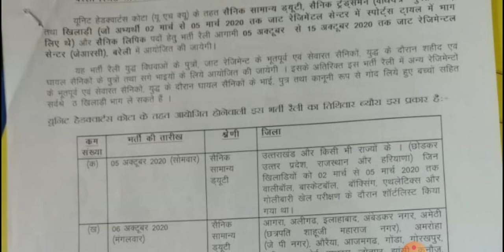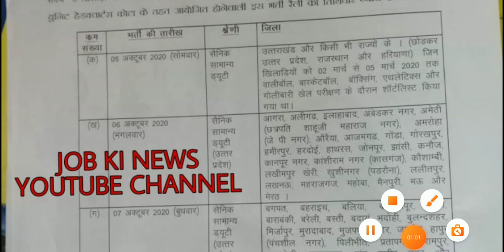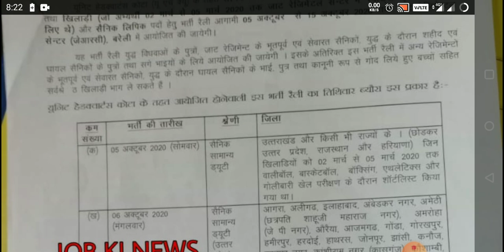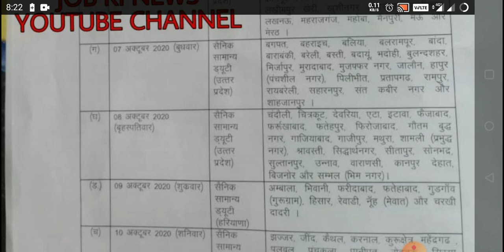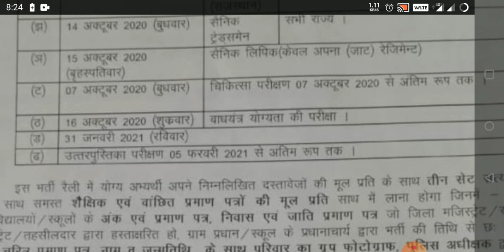Jat regiment relation bharti 2020🔥 sbse jyada vaccancy ane wali hai iss baar